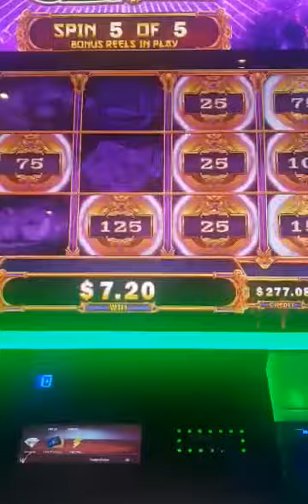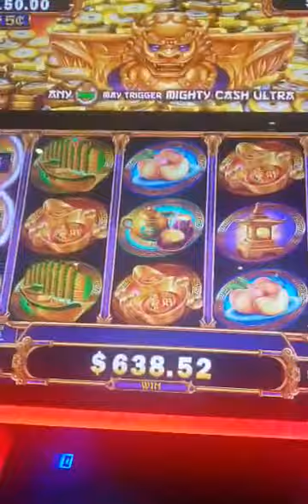Daughters first time to play slots she got a maxi third spin in.